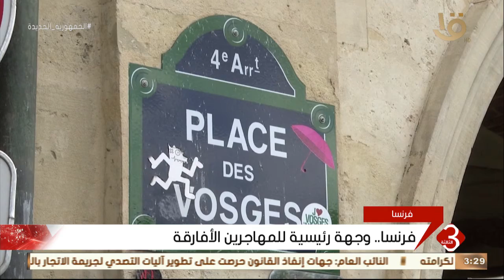نشرة الثالثة | فرنسا.. وجهة رئيسية للمهاجرين الأفارقة